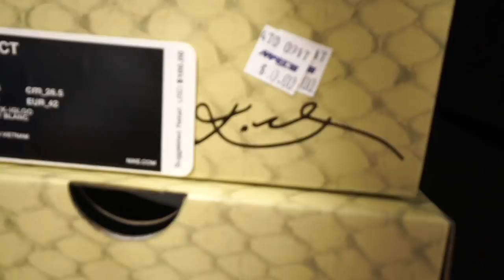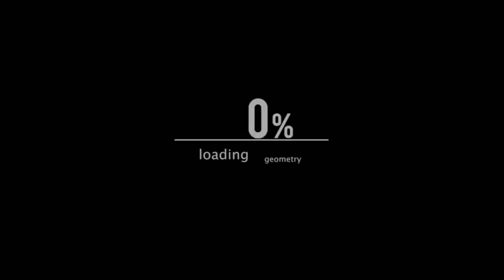CAMO JORDANS ONLY MILITARY CAN BUY!!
We went back to the military base and found some new jordans that just dropped! They were super legit camo Jordans that only the military can purchase on the base! They were a steal, and they don't charge tax at the base! You have to be in the military to buy things but it is a hypebeast dream to shop for sneaker heat without paying for tax!
- CRAZY DEALS HERE!!